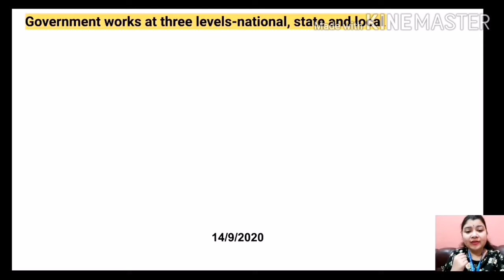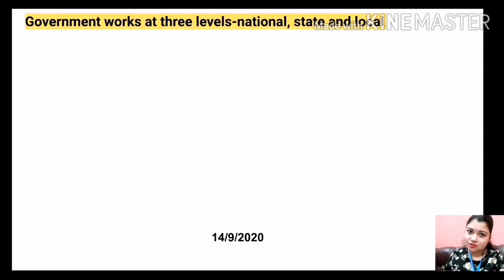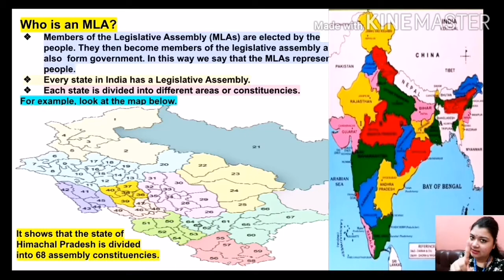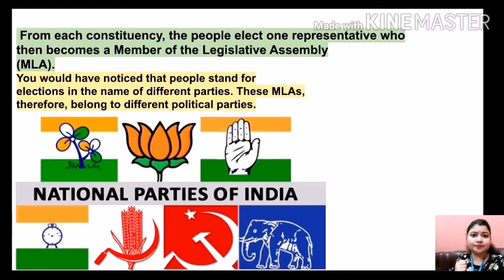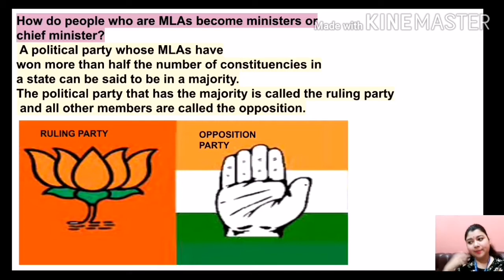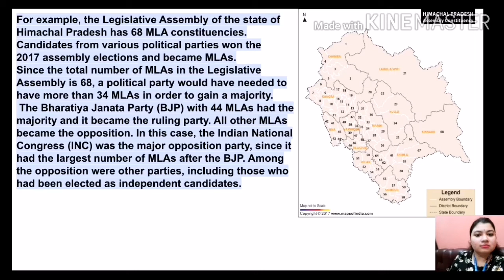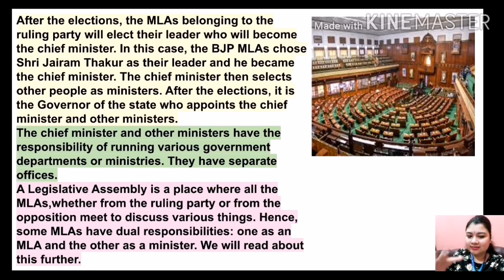7B/Ch 3/Civics /topic-Who is an MLA? 14/9/2020